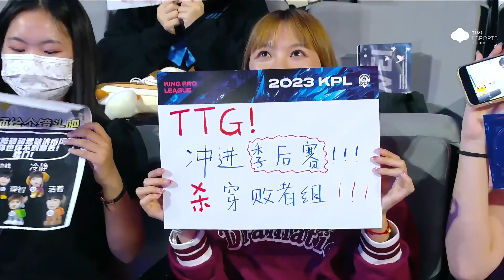【2023KPL春季赛】4月21日 广州TTG vs 苏州KSG 【第一局】